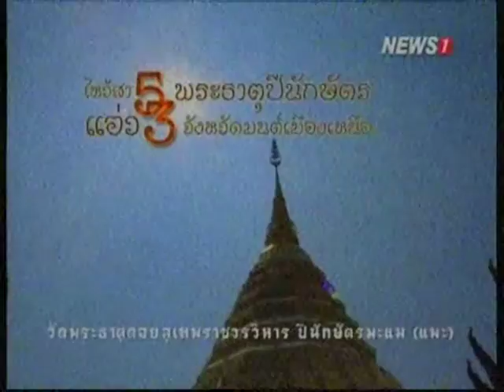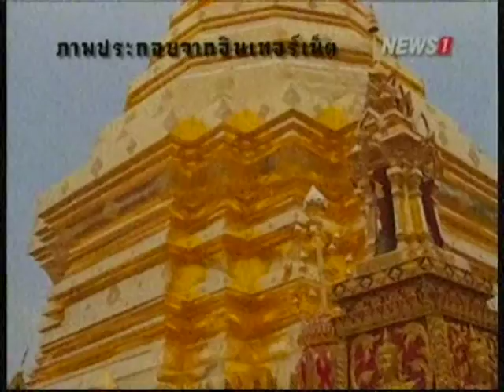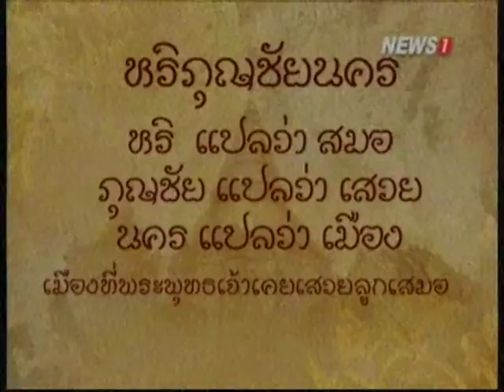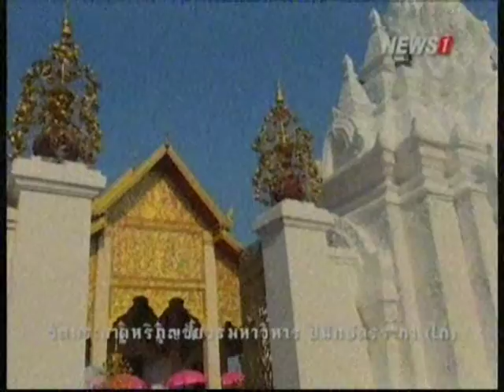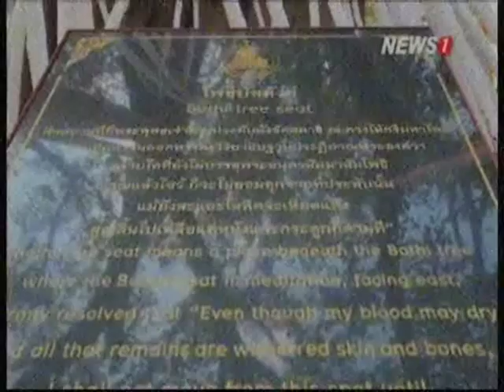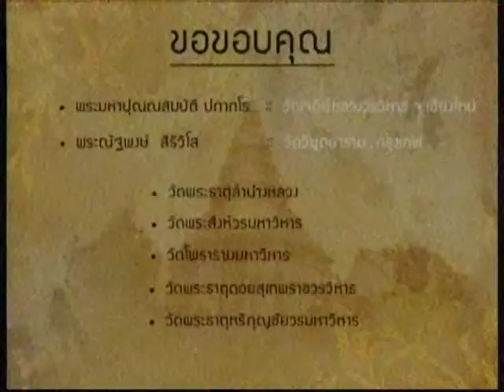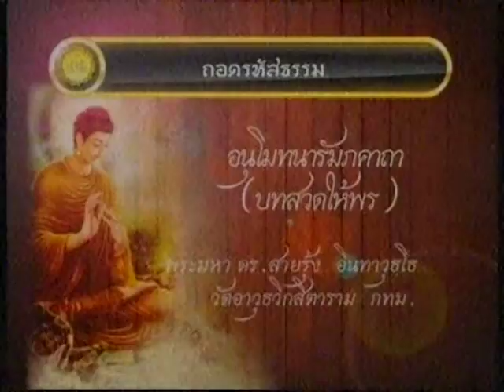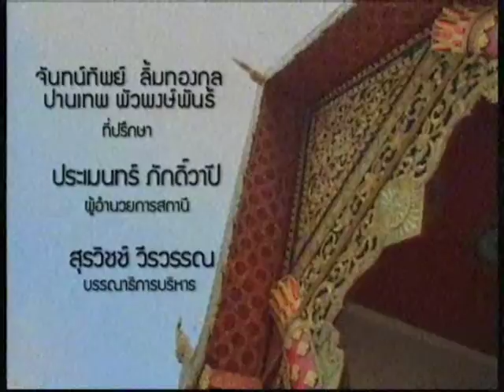ธรรมาภิวัตน์ ช่วงที่3 ถอดรหัสธรรม "อนุโมทนารัมภคาถา"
2014/09/27 ธรรมาภิวัตน์ ช่วงที่3 ถอดรหัสธรรม "อนุโมทนารัมภคาถา"